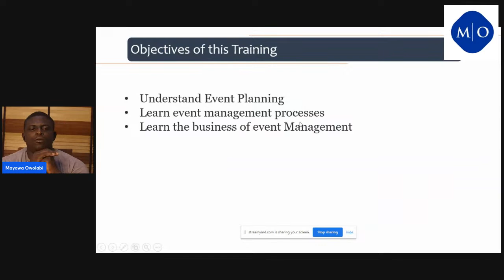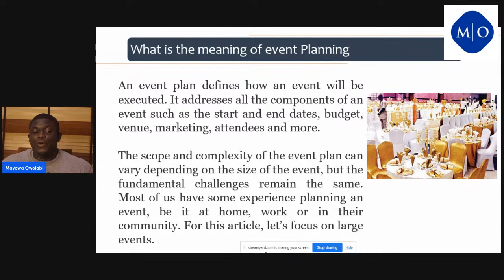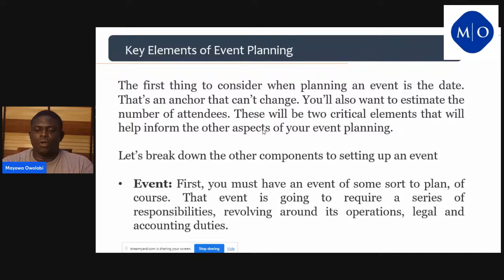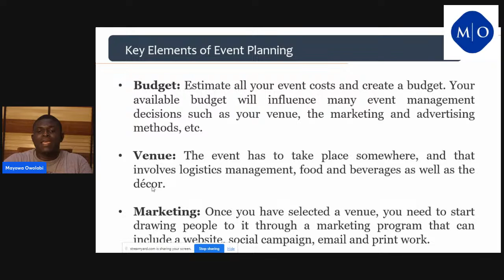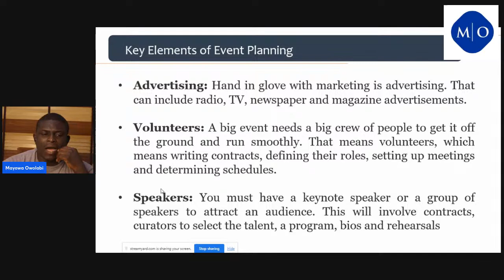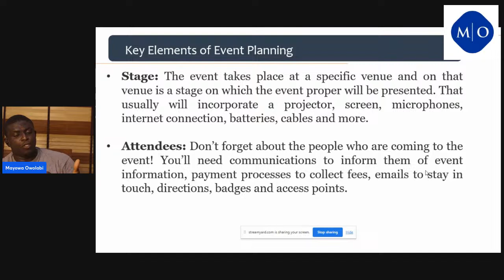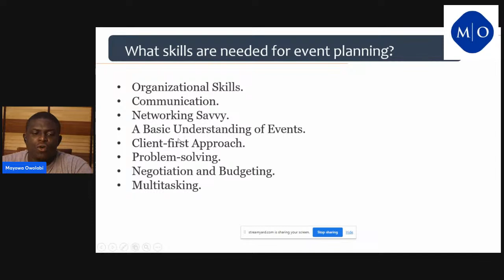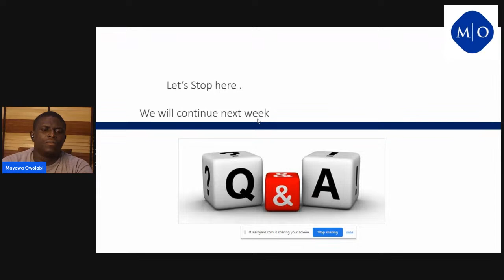How Boost Sales through Events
How to Create a Sustainable Business series :Professional Event Planning & Management:  22/4/2023

Join my private Facebook page group

➥➥➥ FOLLOW ME ➥➥➥

Any earnings or income statements, or any earnings or income examples, are only estimates of what we think you could earn. There is no assurance you will do as well as stated in any examples. If you rely upon any figures provided, you must accept the entire risk of not doing as well as the information provided. This applies whether the earnings or income examples are monetary in nature or pertain to advertising credits that may be earned (whether such credits are convertible to cash or not).

 live trading mayowa Owolabi swing trading day trading make money online  forex trading

 online business